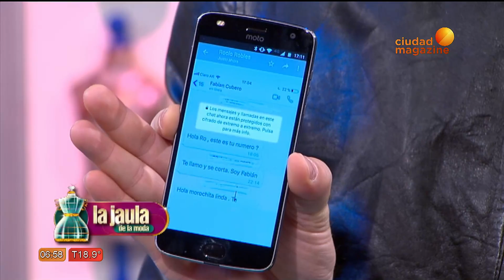Los mensajes de Fabián Cubero a Rocío Robles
El celular de Rocío Robles llegó a manos del conductor de La Jaula de la moda con la prueba más esperada por varios. Se trata del mensaje que le envió Fabian Cubero a nuestra policía de la moda. ¿Qué dice? ¡mirá el video!